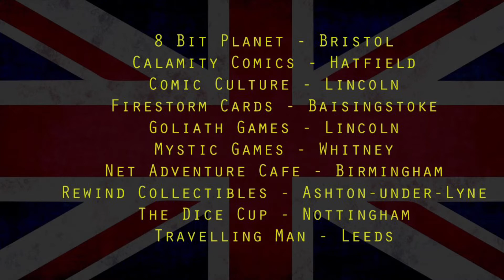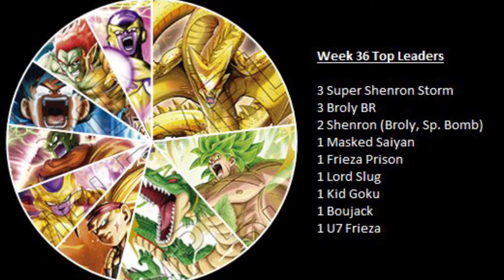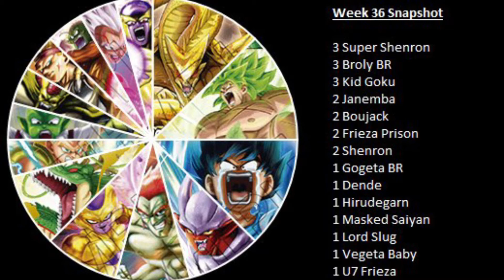UK Meta Report #36 - We Finally Have Destroyer Kings!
Dragon Ball Super Card Game (DBSCG) UK Meta Report number 36 for the period beginning 6 April 2019.  We finally have Destroyer Kings, this is the first week of set 6 results.

If you can help me with locals data please get in on facebook.